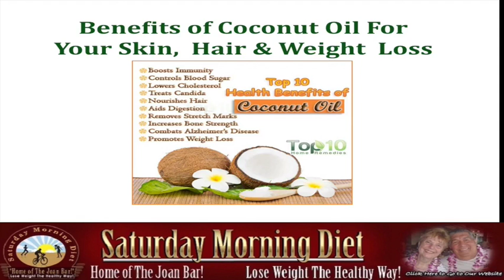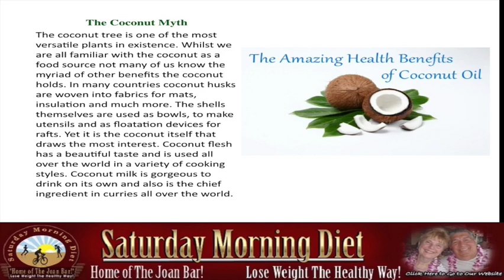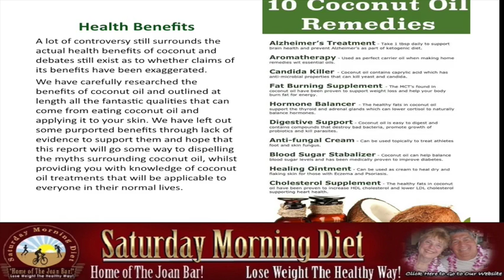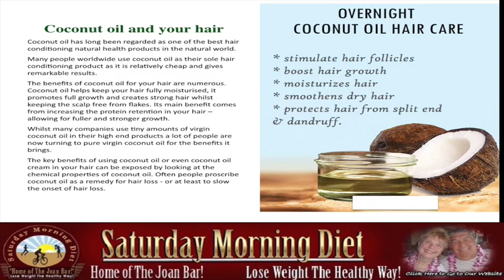Benefits Of Coconut Oil For Your Skin, Hair & Weight Loss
The Coconut Myth
The coconut tree is one of the most versatile plants in existence. Whilst we are all familiar with the coconut as a food source not many of us know the myriad of other benefits the coconut holds. In many countries, coconut husks are woven into fabrics for mats, insulation and much more. The shells themselves are used as bowls, to make utensils and as floatation devices for rafts. Yet it is the coconut itself that draws the most interest. Coconut flesh has a beautiful taste and is used all over the world in a variety of cooking styles. Coconut milk is gorgeous to drink on its own and also is the chief ingredient in curries all over the world.
In this video tutorial we cover: 1- Coconut oil and your hair - 2-Coconut oil and  skincare- 3- Coconut oil and weight loss